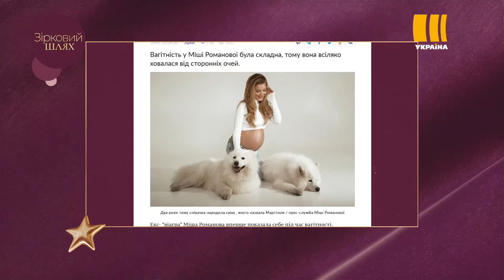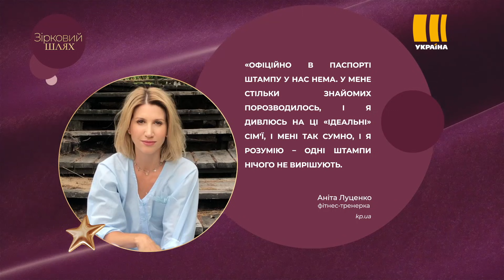Зірки, які народили від таємних чоловіків | Зірковий шлях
Хто зі знаменитих жінок народив дитину від таємничого чоловіка? І чому приховує його від усіх? Дізнаємося просто зараз!